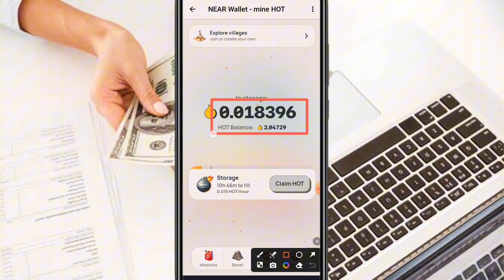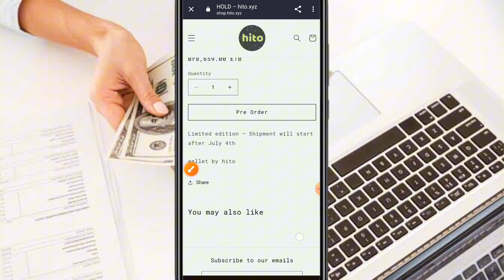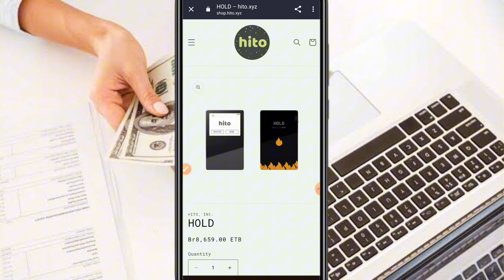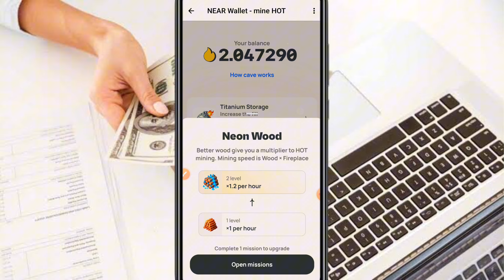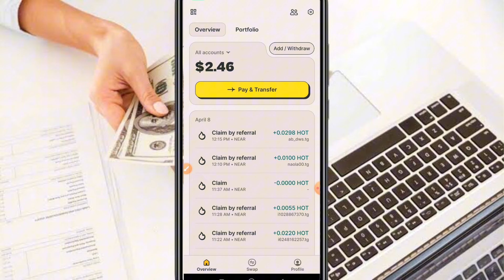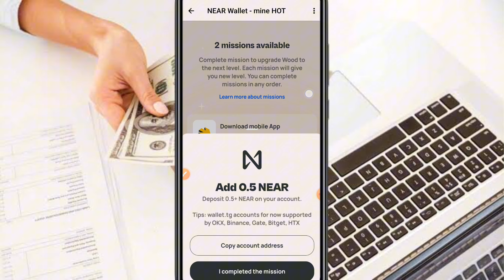Near wallet telegram New Update| በቴሌግራማችሁ ብቻ በመጠቀም ገንዘብ ይስሩ አሁንም ጌዜ አለ| make money online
new AirDrop mine $HOT  Near wallet telegram | በቴሌግራማችሁ ብቻ በመጠቀም ገንዘብ ይስሩ አሁንም ጊዜ አለ  | make money online